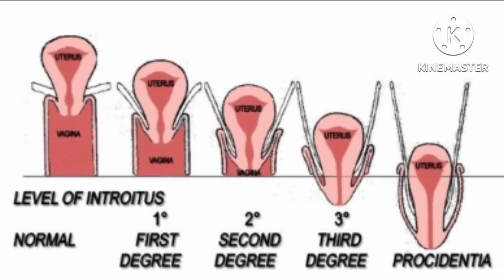TURUN PERANAKAN -PROLAPS UTERI HATI HATI IBU YANG PUNYA BANYAK ANAK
prolaps uteri itu sendiri merupakan suatu keadaan dimana jatuh atau turunnya uterus ke dalam Miss V yg di sebut juga dengan prolap incomplet. atau pun bisa keluar dari Miss V yang di sebut juga dengan prolaps komplet .
klasifikasi prolaps uteri ini mulai dari stadium 1 - 4 ,stadium ini tergantung seberapa panjang penurunan dari uterus tersebut melewati Miss v.
adapun beberapa faktor penyebab terjadinya prolaps uteri adalah dasar panggul yg lemah oleh kerusakan dasar panggul pada partus.atau karna lanjut usia
kemudian bisa di sebabkan karna sudah memasuki masa menopouse di mana pada masa ini hormon esterogen telah berkurang sehingga otot dasar panggul menjadi atropi dan melemah.dan bisa juga di sebabkan oleh kehamilan.
kehamilan menjadi faktor resiko karna pada saat hamil hormon esterogen berkurang dan mengakibatkan otot di dasar panggul menjadi lemas , saat hamil anak pertama ,rahim mulai turun ,dan hamil anak kedua dan ke tiga begitu seterusnya makan uterus akan semakin turun.jadi semakin sering hamil akan semakin tinggi kejadian prolaps uteri .
 .kemudian bisa di sebabkan oleh partus /melahirkan yang berulang dan terjadi terlampau sering dan dengan proses penyalinan penyulit ,mengejan terlalu lama, bayi yang di lahirkan lebih dari 3.5 kilo dan mengalami prosedur vakum untuk mengeluarkan kan bayi serta tarikan pada janin pada saat pembukaan belum lengkap menjadi faktor resiko terjadinya prolaps uteri.
aktifitas yang berat juga dapat menyebabkan prolaps uteri di mana wanita yang melakukan pekerjaan berat seperti mengangkat galon,memindahkan lemari,olahraga angkat berat juga beresiko mengalami prolaps uteri karna tekanan abdomen yg turun .sehingga sebaiknya wanita di atas 50 tahun menghindari untuk mengangkat beban yang berat nya lebih dari 3 kilogram.
kemudian gaya hidup juga berpengaruh di mana wanita yang kurang mengkonsumsi makanan berserat bisa menyebabkan konstipasi /susah buang air besar  yang akhirnya membuat mengejan saat buang air besar .selain itu obesitas juga beresiko terjadinya prolap uteri
beberapa gejala dapat di rasakan oleh penderita prolaps uteri ini, di antaranya adanya perasaan suatu benda yg mengganjal atau menonjol di genitalia eksterna. rasa sakit dalam panggul atau pinggang dan sakit akan berkurang  jika di bawa berbaring dan akan menganggu saat berjalan dan bekerja. dan kelurahan berhubungan intim yg terganggu dan bisa menyebabkan infertilitas karna terjadi servicitis,inkotinensia urine dan gangguan defikasi.
untuk menentukan prolaps uteri dokter kandungan akan melakukan pemeriksaan fisik
untuk menangani prolaps uteri ini dokter kandungan akan melakukan terapi non operatif dan terapi operatif.
terapi non operatif bertujuan untuk latihan otot dasar panggul , sementara terapi operatif dokter akan mempertimbangkan segi usia penderita , keinginan untuk memiliki anak lagi,tingkat prolapsnya,keluhan yg di rasakan dan jika dengan terapi non operatif Gagal

stay healthy
assalamualaikum